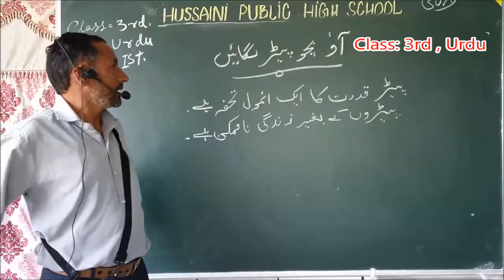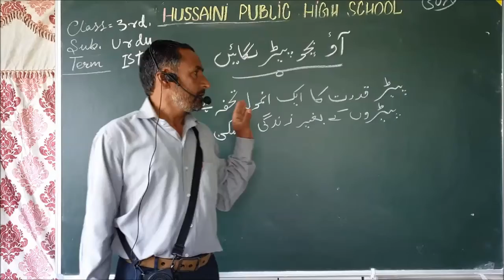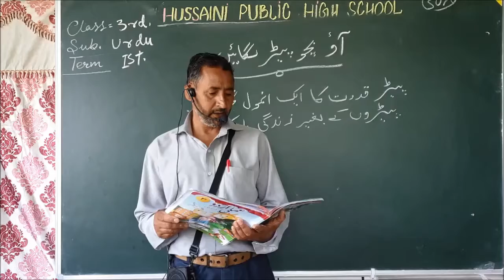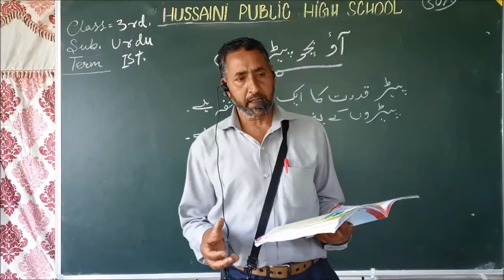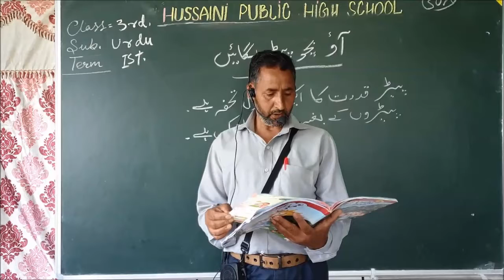3rd Class, Urdu # Hussaini School Srinahar HMT Sgr #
Term-I  , Urdu  Lessons for 3rd grade